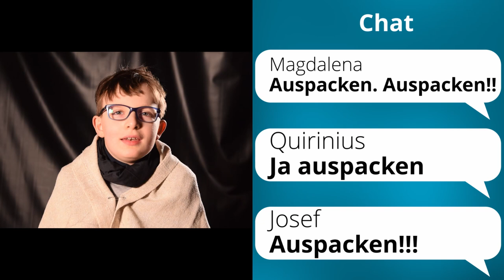Jetzt erst recht!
Jesus hat Geburtstag

Weihnachtsmusical 2020

der Region Schöneberg-Mitte (Evangelische Kirchengemeinden Zum Heilsbronnen, Alt-Schöneberg und ApostelPaulus) im Evangelischen Kirchenkreis Tempelhof-Schöneberg

Kompositionen, Texte, Musikaufnahmen:
Rob Bauer

Kamera, Filmproduktion, Schnitt:
Justin Sudbrak
Markus Kind
Matthias Kind

Dramaturgie und Motivation:
Anna Petersen
Hanna Röder
Sebastian Huck

Es spielen mit:
Alma Dieckhoff-Shnayderman
Annalena Scherrer
Carlies Sandratski
Carlotta Butler
Clara Dell'Anna
Emil Tschiersch
Emma Wernecke
Filippa Deibel
Finia Hildebrandt
Finlay Scharfenorth
Jonathan Brandt
Laurenz Kretzschmar
Lea Kettner
Lennard Nicolai
Leonora Butler
Lina Kettner
Lotte Mundry
Luisa Wollenweber
Lulu Bialasiewicz
Maja Dieckhoff-Shnayderman
Marie Kühne
Martha Bauer
Martha Willner
Mathilda Müncheberg
Merle Kettner
Pauline Wernecke
Vincent Brandt
BESTE FREUNDE

Instrumental und Vorproduktion:
Alice Köfer
Phillip Oertel
Rob Bauer
Wieland Möller